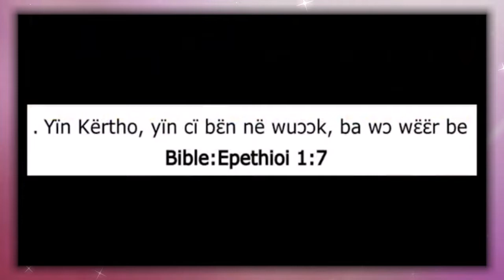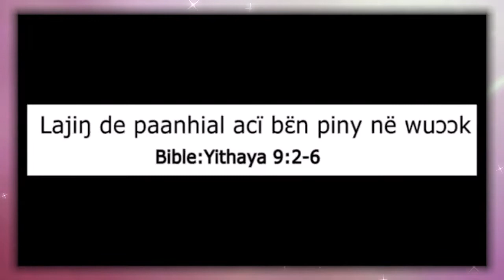ANGLICAN CHURCH OF SOUTH SUDAN~AKUTNHOM DE THOOM~full HD Video.Happy Easter SundayDinka Gospel Songs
Amazing video recorded by Akutnhom de thoom de Anglican Church of South Sudan in Kakuma.

We upload Dinka and Mundari Tribe traditional songs/dances, gospel songs/lyrics, wrestling, and everything about South Sudanese culture. We also upload South Sudan Musics. Unique culture enables a brand to elicit the intended emotional response through branded communications and shows that the brand can be trusted to understand their consumer.

1. MJ MEDIA PRODUCTION

2. GRAND HOPE MEDIA PRODUCTION

Dinka Culture Review.